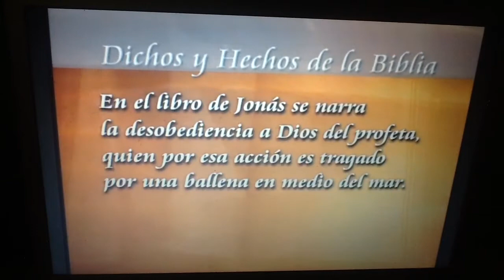Ewtn dichos y hechos de la Biblia #18